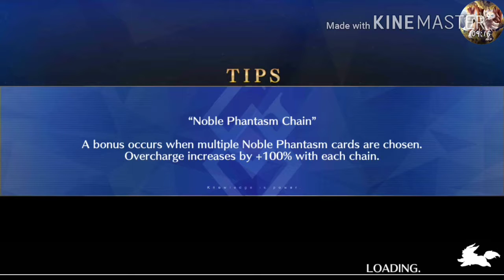Fate/GO: Emiya Interlude 2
Hey guys Sneaky here and welcome back to another video! Lets try to hit 15 likes on this video. I'm Sneaky and I'll catch you later.

Hey guys Sneaky dito at maligayang pagdating pabalik sa isa pang video! Hinahayaan subukan na matumbok 15 mga gusto sa video na ito. Huwag kalimutan na mag-iwan ng tulad at isang komento. Ako si Sneaky at I'll catch you later.